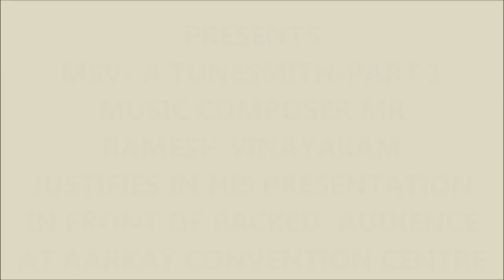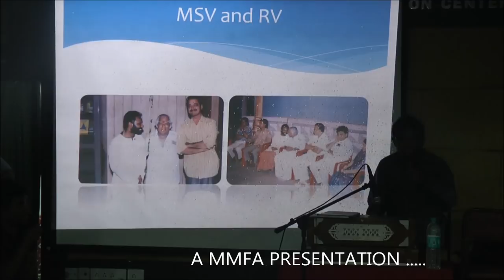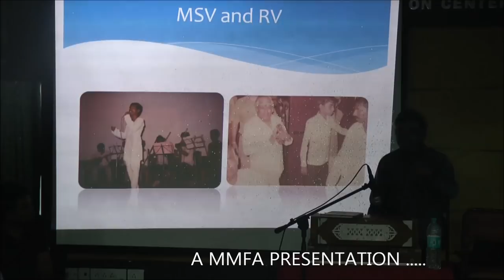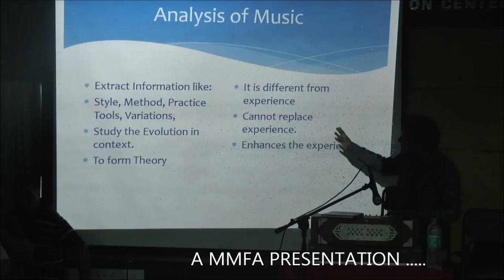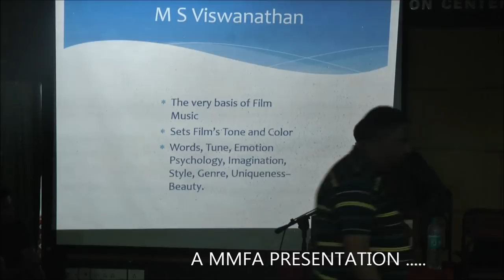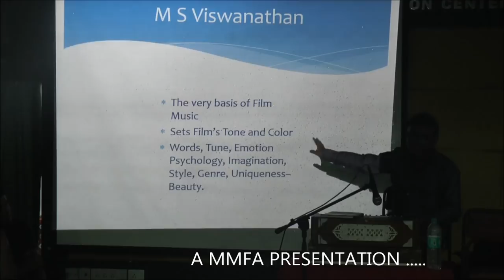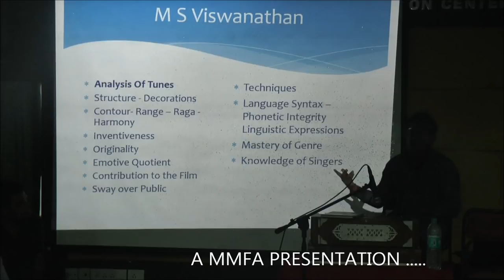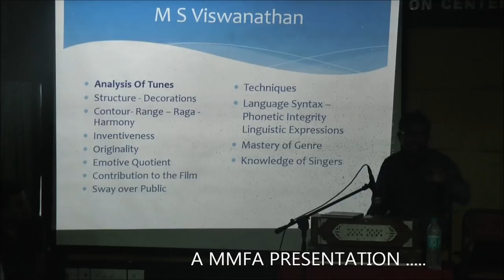MSV A TUNE SMITH -MUSIC COMPOSER RAMESH VINAYAKAM LAUDS -PART 1 -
Mr.Ramesh Vinayakam one of the leading melody makers in Music world, lauds  Mellisai Mannar  as MSV -a Tunesmith .Why and how he explains through his captivating analysis ,to  a packed enthralled crowd at Aarkay Convention centre on 30/07/2017..This program was organised by MMFA (Mellisai Mannar Fans Association .This is part !